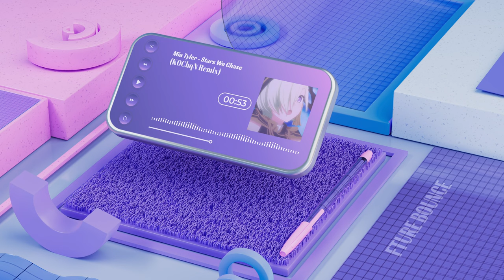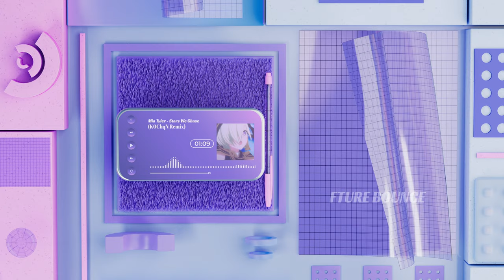Mia Tyler - Stars We Chase(K0ChqN Remix) 4K Music Video